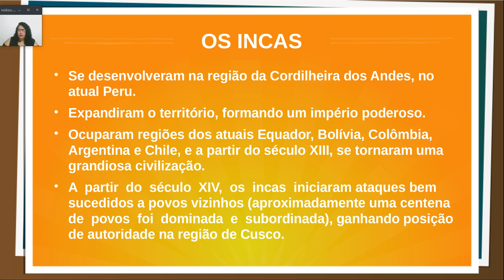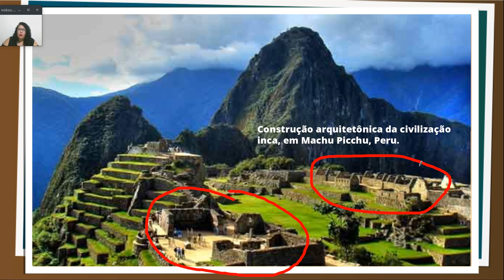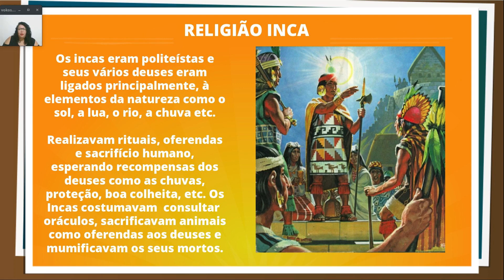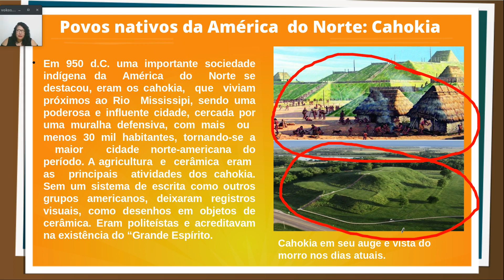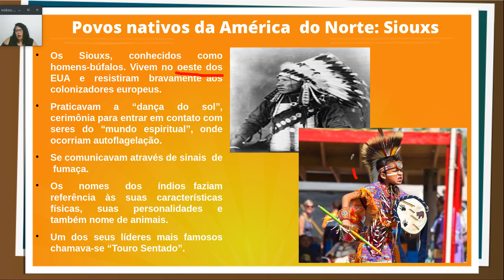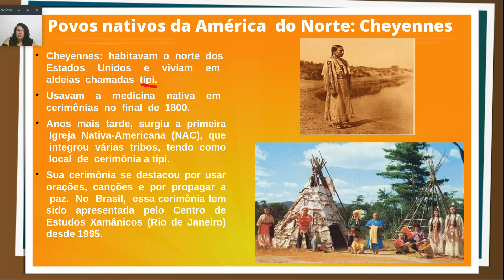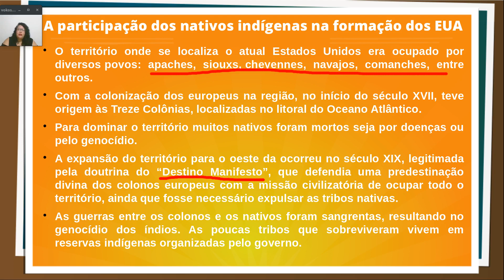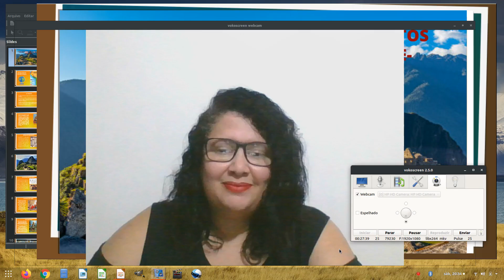Módulo 15 História 7º ano